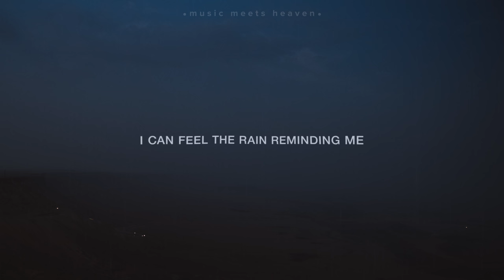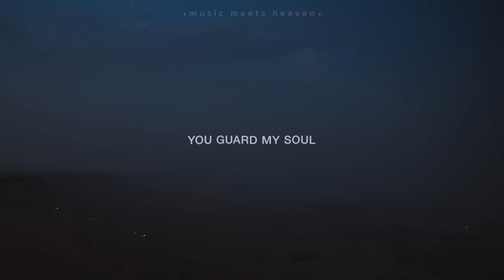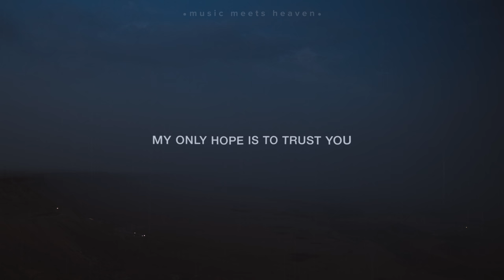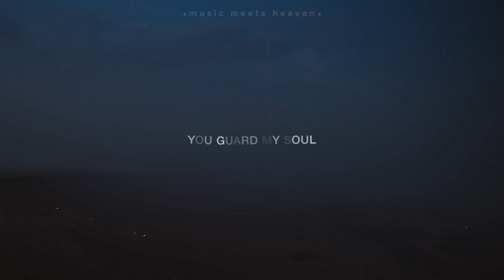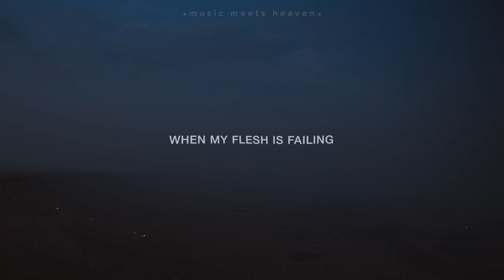Eye Of The Storm - Ryan Stevenson (Lyrics)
// In the eye of the storm, You remain in control. A wonderful song by Ryan Stevenson.

Picture: music meets heaven, Ramon crater

Eye Of The Storm (Lyrics):
When the solid ground is falling out
From underneath my feet
Between the black skies and my red eyes
I can barely see
When I realize I've been let down by my friends and my family
I can hear the rain reminding me

In the eye of the storm, You remain in control
In the middle of the war, You guard my soul
You alone are the anchor, when my sails are torn
Your love surrounds, me in the eye of the storm

When my hopes and dreams are far from me
And I'm running out of faith
I see the future I pictured slowly fade away
And when the tears of pain and heartache are pouring down my face
I find my peace in Jesus' name

When they let me go and I just don't know
How I'm gonna make ends meet
I did my best
Now I'm scared to death
That we might lose everything

And when a sickness takes my child away
And there's nothing I can do
My only hope is to trust You
I trust You LORD